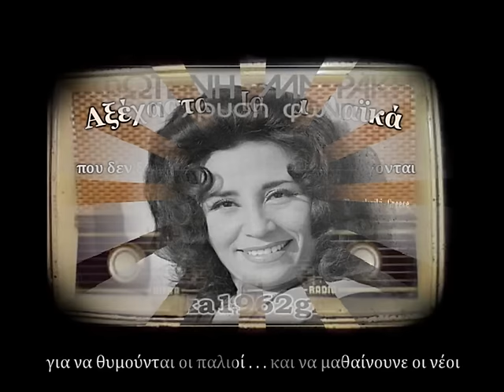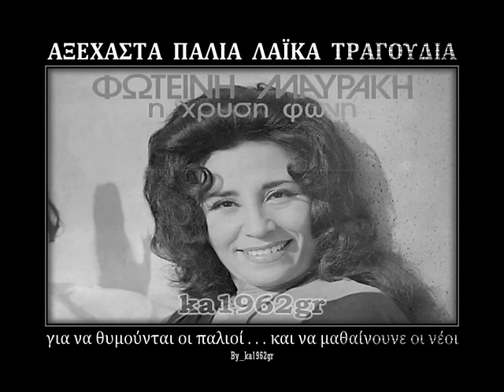ΦΩΤΕΙΝΗ ΜΑΥΡΑΚΗ - Παίρνω τον δρόμο μου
'' Παίρνω τον δρόμο μου '' ΦΩΤΕΙΝΗ ΜΑΥΡΑΚΗ
( Δημ. Δερβισόπουλου - Θεοδ. Γελαδάκη )
Απο τις 45 στροφές (1968)

Παίρνω το δρόμο μου τον πονεμένο μου
μαζί τη μοίρα μου το πεπρωμένο μου
Κι όπου με βγάλει θα προχωρήσω
δε θα γυρίσω σε σένα πίσω

Να μη σε δούνε άλλο τα μάτια μου
να σταματήσουνε τα χτυποκάρδια μου
Όσο κι αν κλάψω και να πονέσω
εσένα αγάπη μου δε θα γυρέψω

Παίρνω τη στράτα μου βαδίζω μόνη μου
για συντροφιά μου πια είναι οι πόνοι μου
Πήρα στα μάτια μαζί το δάκρυ
ποια θα `ναι εκείνη η μαύρη άκρη